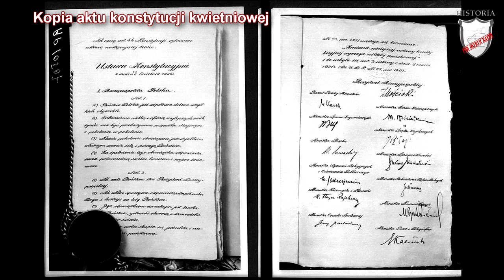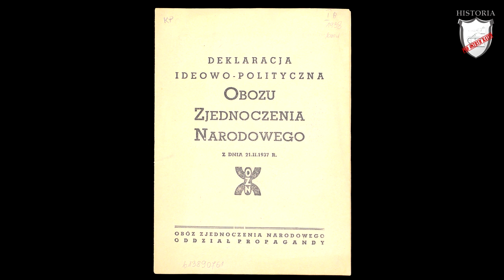Zamach majowy i rządy sanacji - Lekcje historii pod ostrym kątem - Klasa 7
Rozdział VII. Polska w okresie międzywojennym. Zamach majowy i rządy sanacji. Wczoraj i dziś, wyd. Nowa Era